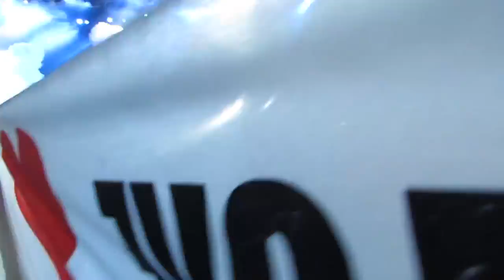DJ Armin van Buuren met de vlag van Israël